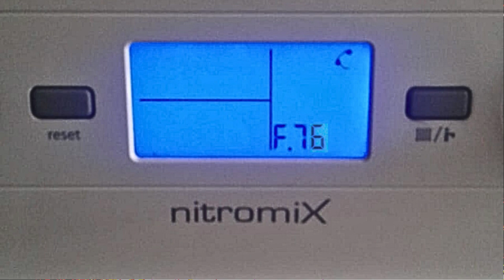Demirdöküm nitromix kombi F 76 arıza kodu nedir ? | Demirdöküm kombi arızaları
Merhaba arkadaşlar Bu videoda sizlere demirdöküm nitromix kombi arıza kodlarındandan F 76 arıza kodundan bahsetmek istedim. Demirdöküm kombi arıza kodları olarak yaptığım videolar ile sizlere yardımcı olduysam ne mutlu bana. Demirdöküm kombi modellerinin hemen hemen tümünün arıza kodlarını sizlere paylaşmaya devam edeceğim. Umarım video yararlı olmuştur.